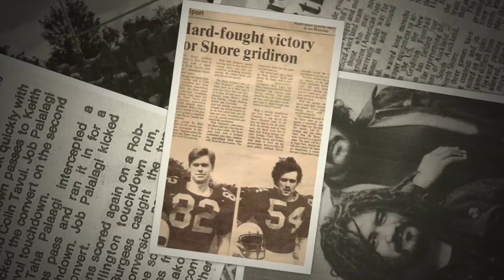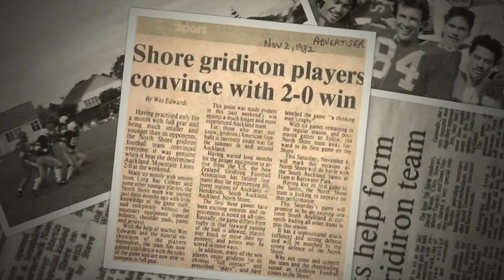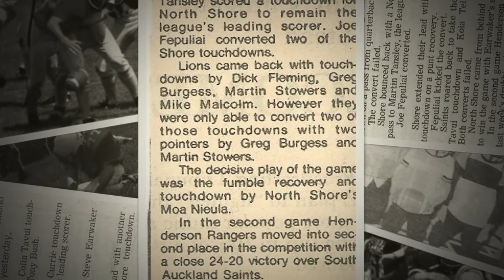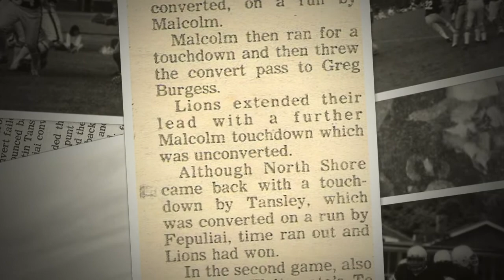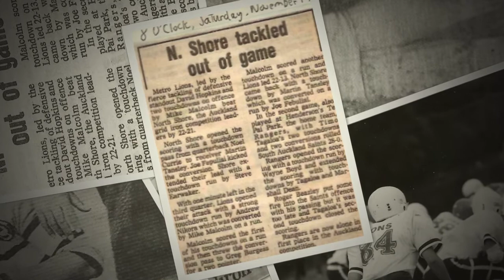North Shore American Football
Another of the original 4 clubs from the NZGFA foundation season in 1982.
Founded by Wes Edwards who attended college at UC Irvine in California.
Wes Edwards was a teacher at Long Bay College, where he along with a group of senior students decided to form an American Football team at LBC.
The North Shore team was recognized as an undersized team because the were made up predominantly of high school students, but quickly made up for it with strong discipline, technique and an eagerness to learn.
Initially known as North Shore, they were over number of years named Cougars, Tigers, Steelers although none of the names ever really stuck.
With coach Edwards return to the US, the squad continued for several seasons before American Football on Auckland's North Shore would be represented by several other clubs.
The NZAFL would see the North Shore Guardians coached by Peter Marsh of the Henderson Rangers around for a few years, before the NZAFL amalgamated with the NZGFA and the Guardians folded.
The North Shore Knights would eventually follow and were coached by Colin Tavui of the South Auckland Raiders, before again the club moved on.
Various other North Shore teams would start but none would prosper consistently.
The advent of the GNZ would see the formation of the North Harbour Pride and founder Wayne Wright would lead this club through an era of great success. Head coach Joe Ashfield who is currently OL coach at Rice University Owls, raised the standard of football considerably at the time. The North Harbour Pride continues to deliver youth football teams today under coaches Jeremiah Nonu and Rick Davis.
Attached slideshow is collection of images from the North Shore pioneer years only.